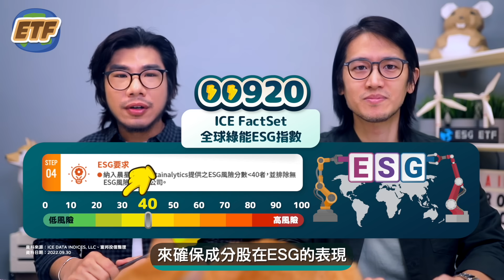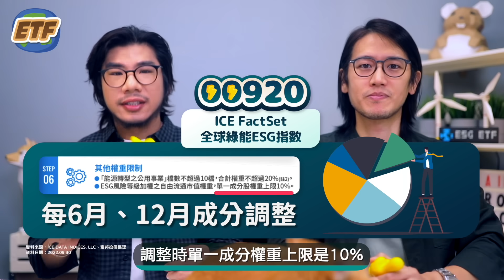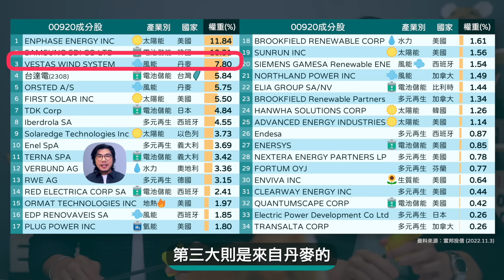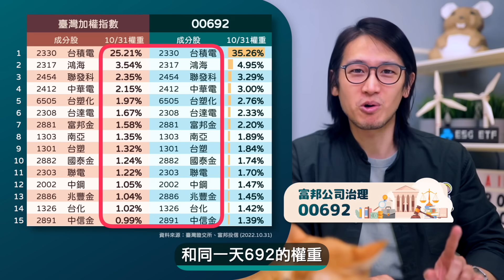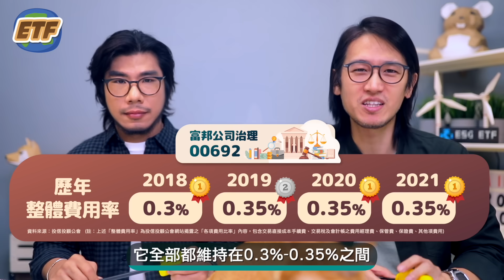00692台股ETF費用率三冠王成分更像大盤 00920 ESG綠色電力加重歐洲與電池儲能🔋 | 柴鼠ETF同學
台灣符合ESG基金標準的ETF只有六檔，富邦就包含其中二檔：00920富邦ESG綠色電力⚡️，就是最新一檔綠能主題的全球型ETF🌎，另一檔則是台股ETF費用率資優生00692富邦公司治理，這一集影片將深入分析這二大ESG ETF

✅台股原型ETF費用率排行(更新至2022年9月)

0:00 歐洲碳關稅將上路
1:51 富邦二大ESG ETF
3:16 以ESG分數加權配重
4:04 00920成分股整理
5:08 00692費用績效三冠王
6:35 基本資料與注意事項

【跟著柴學FQ 做自己的提款機】
⭐️出版三個月熱銷突破十刷三萬冊
⭐️連續12週(4/2~6/24)蟬聯誠品書店財經/商業暢銷榜冠軍
⭐️2020誠品書店年度暢銷Top2
⭐️博客來2020年度百大暢銷書榜Top8
⭐️2020上半年MOMO網路書店暢銷榜Top7